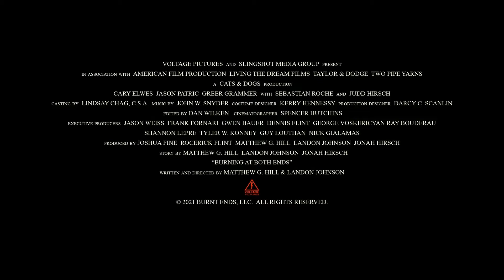RESISTANCE: 1942 HD Trailer (2021) Cary Elwes, Thriller Movie